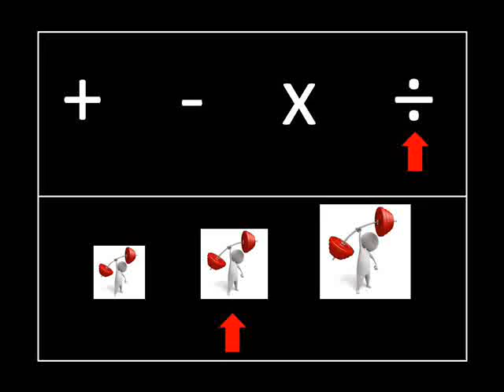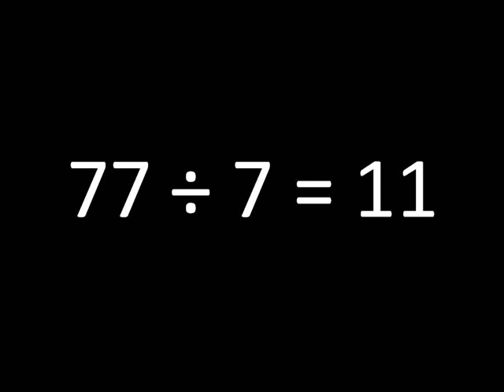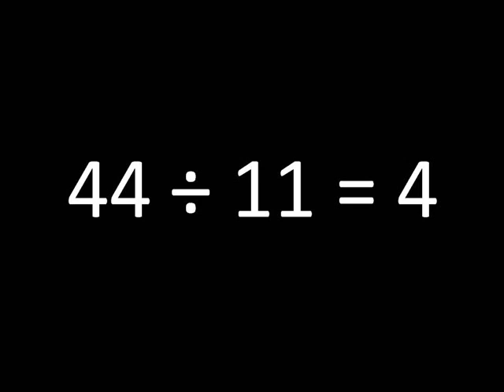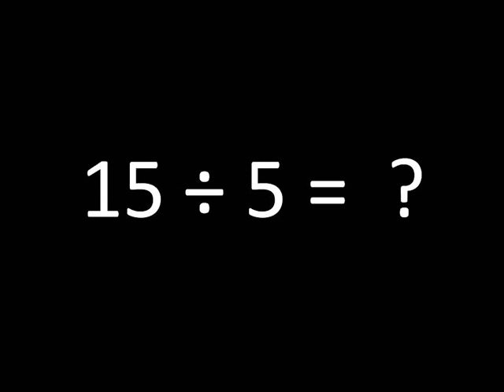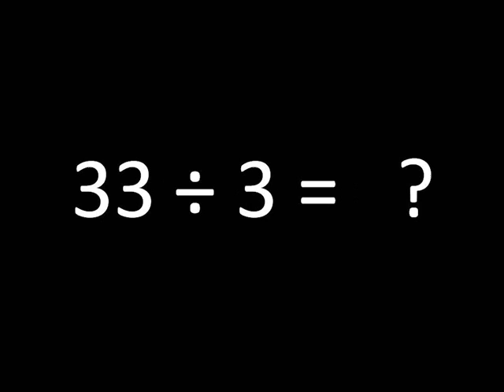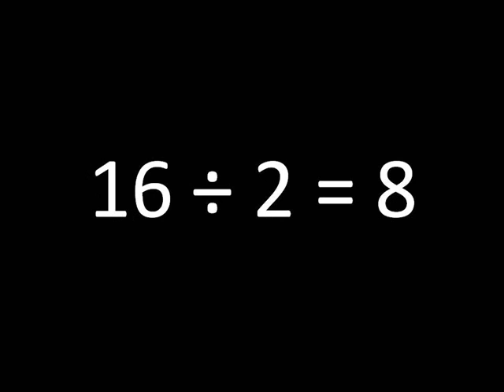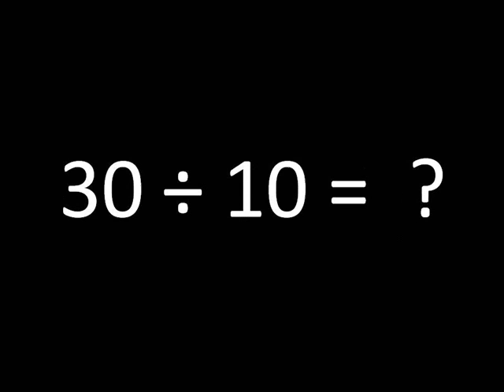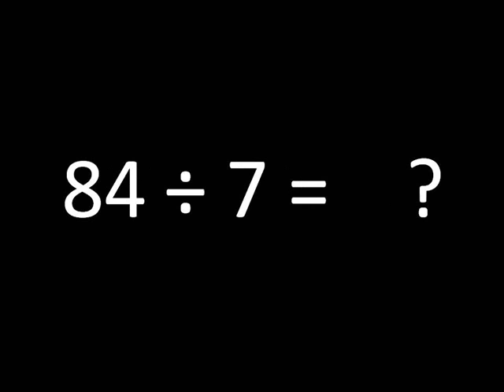Math Drill Divide Level2 Set2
flash cards math flashcards , math drills